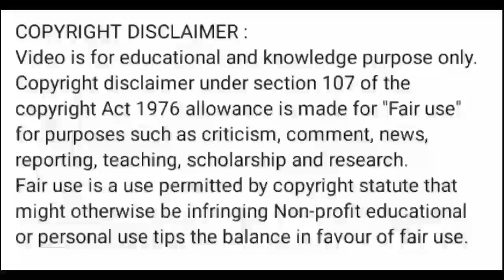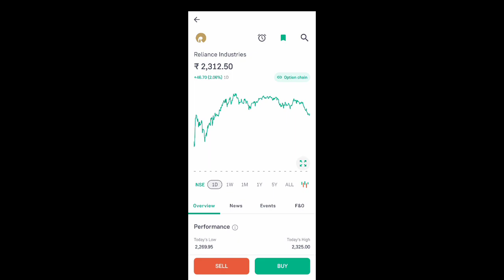reliance industries share price today l reliance share news today l reliance share price today